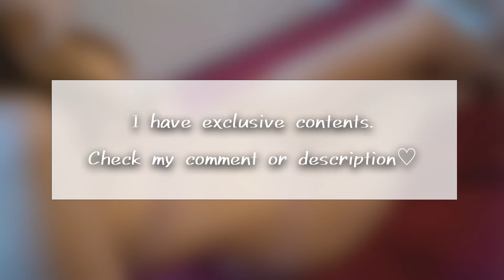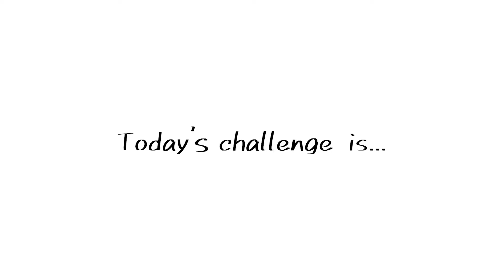013 Knit k＊ling virgin boy 🍒💕 Try On Haul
Twitterもやってるので是非みにきてね💕

Hi, I'm Saki. I can't get rid of the JK brand!

I have a special video for the fan club, so if you'd like to see it, please check it out...💕

안녕하세요 🌸 JK 브랜드가 버리지 않는 사키입니다 ✨

YouTube에 올라갈 수없는 특별한 동영상을 팬클럽에 공개하고 있기 때문에 좋으면 봐주세요 ... 💓

video
videos
vdo